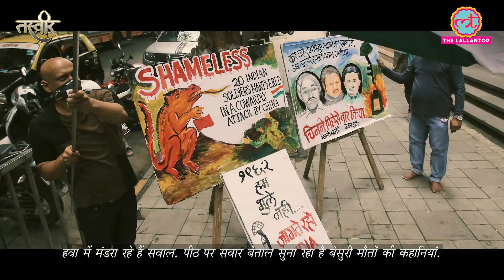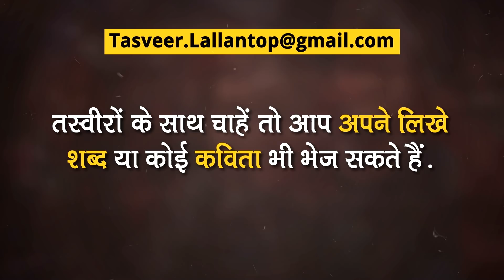Tasveer: India-China Border Violence के बाद ऐसे React कर रहा है मुल्क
On 15th June, Chinese troops clashed with Indian troops in the Galwan Valley. At least 20 Indian soldiers martyred in this first fatal clash with China since 1975. Several Chinese soldiers also died, as confirmed by neutral sources.

This edition of 'Tasveer' consists of the nationwide reaction post the the news break out on 16 June 2020.